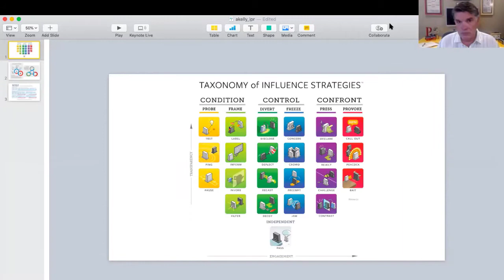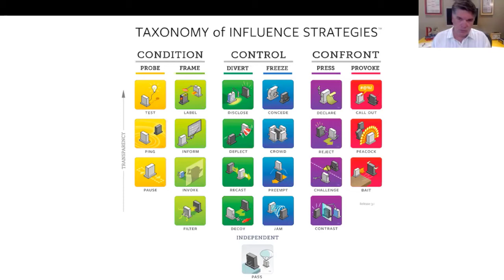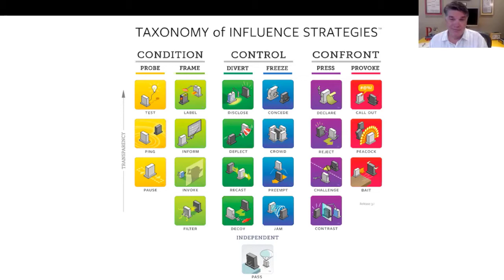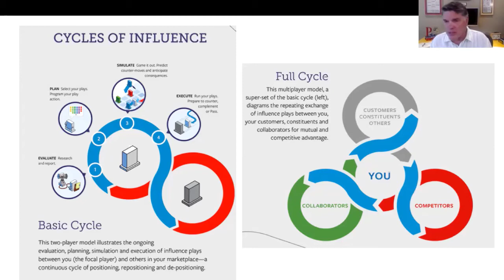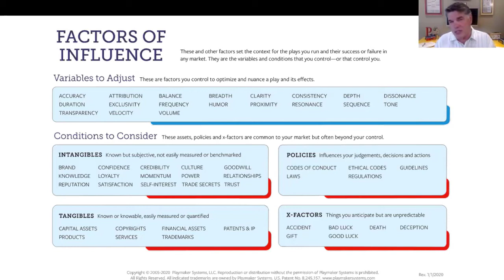REALITY CHECK The Systems Beneath Strategic Communications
With a hat tip to the Institute for Public Relations and its Measurement Commission Chair Mo Hamid, here’s my take in full or by topic below on the clever art of influence and the systems beneath it. -- Alan Kelly

PIONEERS OF STRATEGIC COMMUNICATIONS: From Regis McKenna to Andy Cunningham to Joe Jennings [1:45 to 2:40]

WHAT THEY TAUGHT, WHAT I FORGOT: The propaganda of PR education [2:40 to 3:18]

THE ORIGIN STORY: What inspired the Playmaker Taxonomy [3:18 to 4:52]

REALITY CHECK: Trust, reputation and purpose vs. newsjacking and spinformation [5:45 to 8:15]

MY BEST FRENEMY: Symmetry meets strategy [9:49 to 11:30]

PR’s STRUGGLE WITH THE TRUTH: Beautifying what’s not necessarily beautiful [11:30 to 13:48]

EXPLAINER #1: The Taxonomy of Influence Strategies (including sharks and snakes) [14:35 to 19:07]

EXPLAINER #2: The Cycles of Influence [21:28 to 23:30]

EXPLAINER #3: The Factors of Influence [24:00 to 25:37]

WHAT COVID REQUIRES: The new imperative is to compete [28:25 to 31:03]

THE FUTURE OF MEASUREMENT: Influence strategies are the atomic units of PR practice. Let’s measure them and their effects. [31:04 to 32:09]

DECODING SPIN: Previewing SPINDEX®, Playmaker’s AI spin decoder [32:10 – 33:29]

Permissions provided by The Institute for Public Relations